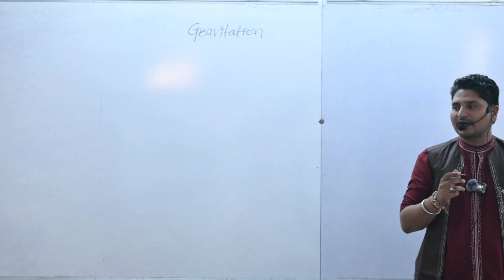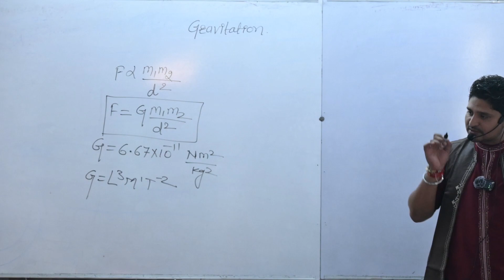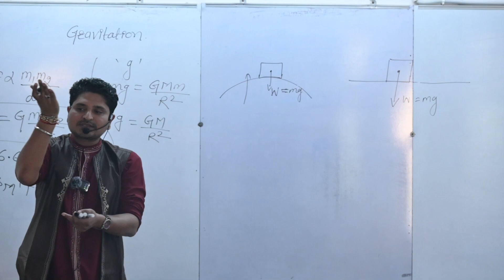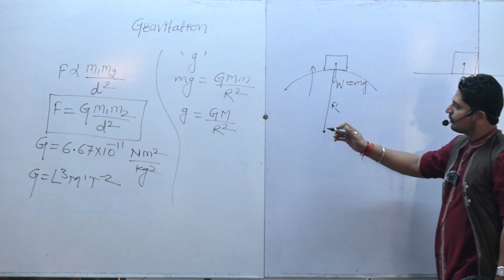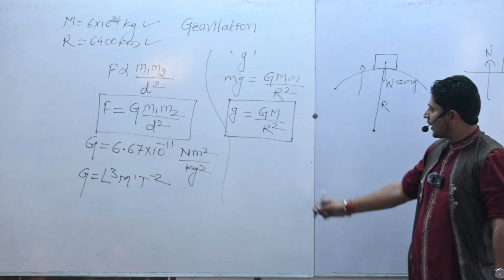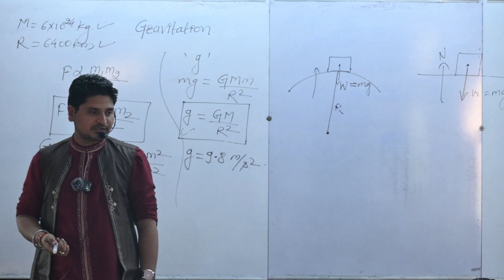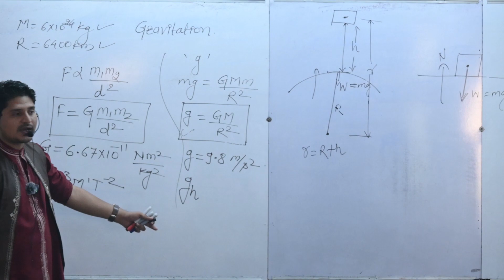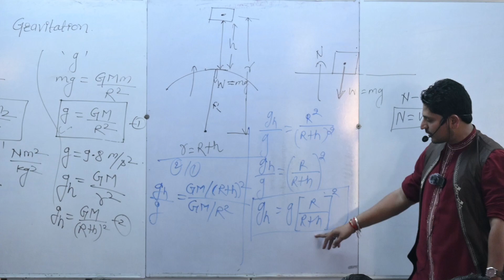Gravitation PART-1 for 11th , MHT-CET & NEET by Dhiraj Mahajan Sir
This video is about topic of Gravitation , Newton law of gravitation , equation of acceleration due to gravity and its values